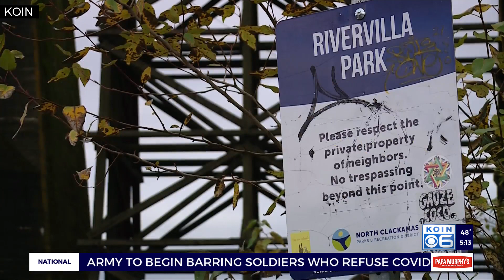Rivervilla Park fence pits state vs Clackamas homeowners